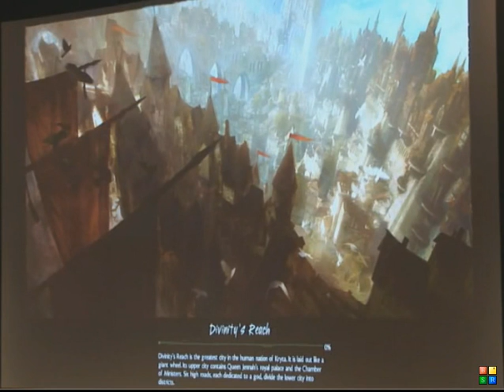Guild Wars 2 Gameplay - Cutscene LQ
Some footage recorded from the livestream at GamesCom. This includes a cutscene and a nice small overview of the map + quest tracking on it.

This video will be removed once we have our hands on higher quality footage.